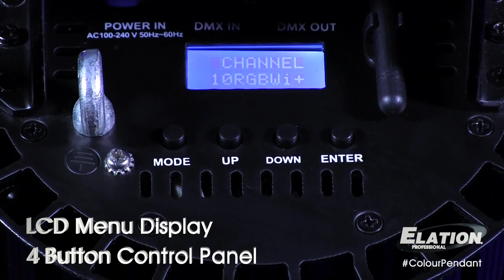Elation Professional - Colour Pendant™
The new COLOUR PENDANT™ by Elation Professional is a wash luminaire featuring (36) 3W RGBW LEDs (0:31) producing a 41° beam angle (0:38), fully blended color transformations, convection cooled (0:41), silent operation, and adjustable frequency settings for flicker-free operation for TV and Film. It includes selectable dimming curves (1:31), strobe and color macro effects (0:56), RDM (Remote Device Management), 5pin DMX in/out and powerCON input connections (1:03), an internal E-FLY™ extended range wireless DMX transceiver (1:17), an LCD menu display with 4 button control panel (1:10), removable pendant and yoke mounting brackets (1:24) and a multi-voltage universal auto-switching power supply (100-250v).